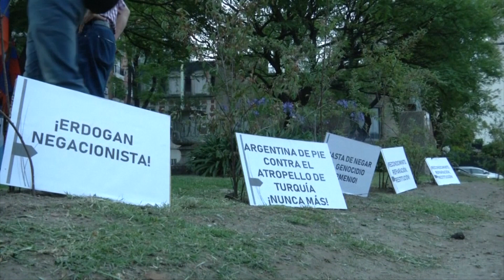VIETV NEWS@NITE 28 NOV 2018 PART 01